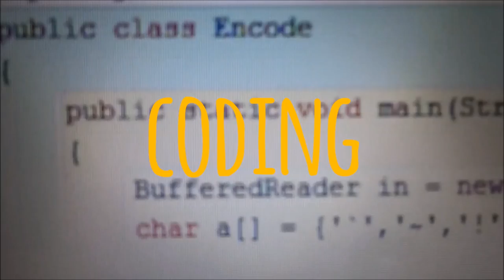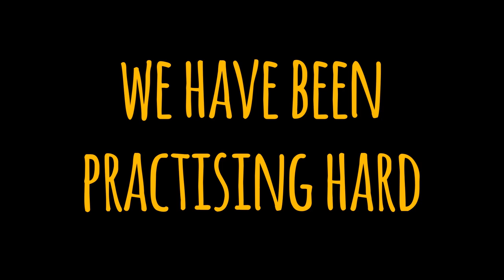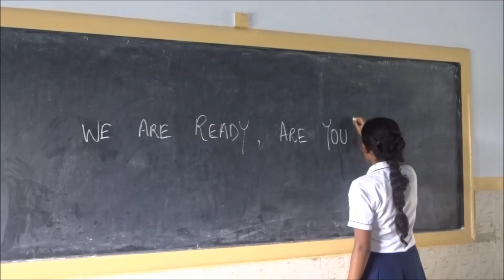Auxilium Convent Barasat Boscotsav'17 Promo Video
This is the preparatory video of the various events to be performed by ACS Barasat, in Boscotsav 2017.